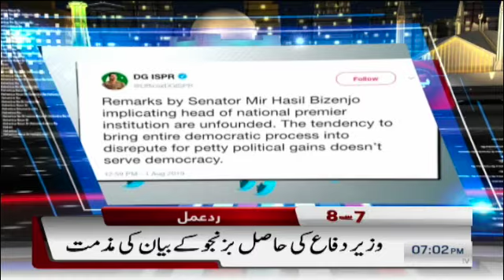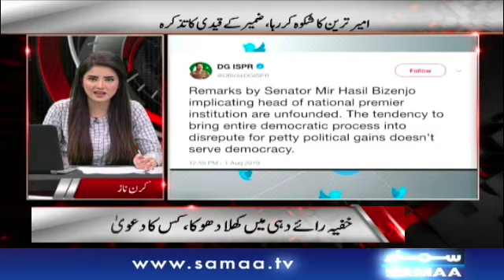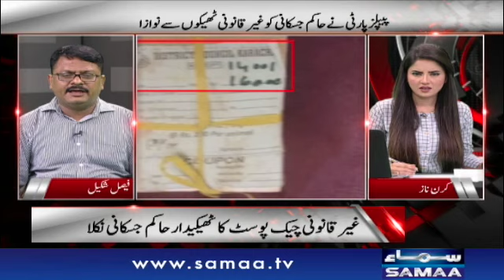Mahira Khan Firdous Jamal Controversy | 7 Se 8 | Kiran Naz | SAMAA TV | 02 August 2019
Mahira Khan Firdous Jamal Controversy